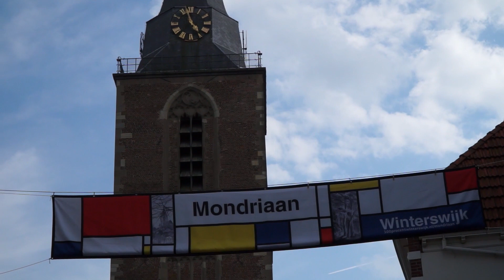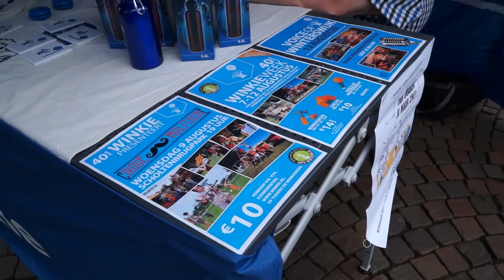Preuverie in Winterswijk